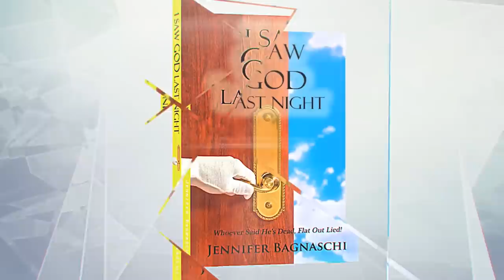Woman Visited the Glory Chamber and Wine Cellar In Heaven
After being injured in a multi-car crash, Yvon Attia was given the news that she's never be the same again.  It was after that, that she was allowed to visit Heaven, and there, she was taken to the Glory Chamber and the Wine Cellar, both holding divine significance, and Yvon shares with us EVERY detail!